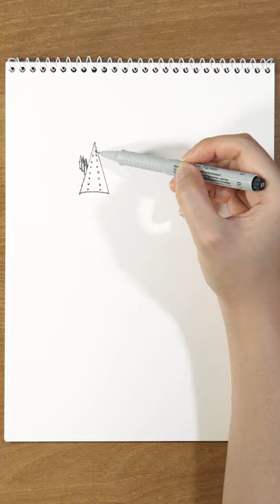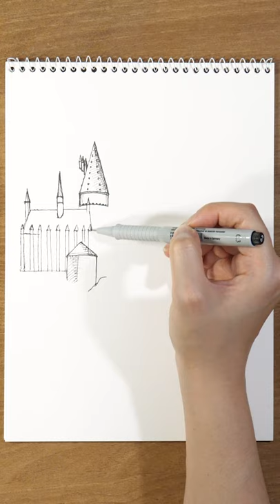How to draw Hogwarts Castle (Vertical Video) - pen drawing sounds ASMR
FABER-CASTELL ecco pigment fineliner 0.3mm